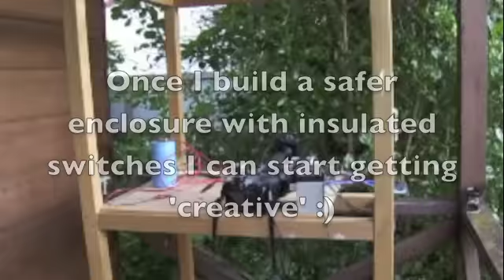SCR switched capacitor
Triggering an 800 volt 3800 amp SCR with my Nikon D40 to switch a 3300uf 325 volt capacitor through a thin piece of wire .